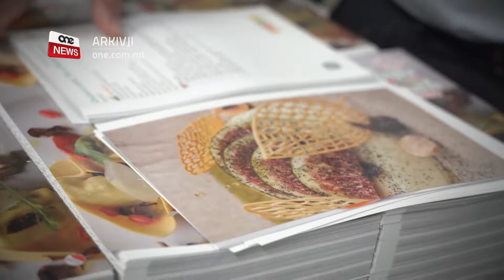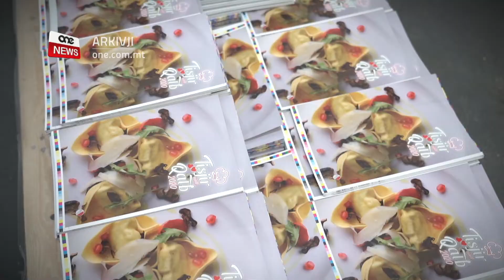TMENIN RIĊETTA FIL-ĦDAX-IL EDIZZJONI TA’ “TISJIR MILL-QALB”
ONE.COM.MT • Sittax-il kok lokali ħejjew bejniethom tmenin riċetta li qed jiġu ppubblikati fil-ħdax-il edizzjoni ta’ “Tisjir mill-Qalb”.

Dan il-ktieb tar-riċetti jsir kull sena, u l-qligħ minnu jmur b’risq il-Fondazzjoni Malta Community Chest Fund.

FILMAT:  OPR

Bħalissa qed jiġu stampati l-kotba tal-ħdax-il edizzjoni ta’ “Tisjir mill-Qalb”, bi tmenin riċetta mill-pinna ta’ sittax-il kok lokali, fosthom kokijiet li ssemmew fil-gwida tal-Michelin.

Bħal kull sena, il-qligħ kollu minn dan il-ktieb tar-riċetti li se jkun għall-bejgħ fil-jiem li ġejjin, se jmur b’risq il-Fondazzjoni Malta Community Chest Fund.

“Tisjir mill-Qalb” jikkonsisti fi kważi mitejn paġna, u se jkun ippubblikat bil-Malti u bl-Ingliż.
Waqt żjara lill-ħaddiema li qed jaħdmu fuq l-istampar tal-ktieb, il-President George Vella radd ħajr lill-kokijiet u s-sidien ta’ ristoranti li mill-ewwel qablu li jagħtu l-kontribut tagħhom.

Huwa ħeġġeġ lill-poplu Malti u Għawdxi biex jikseb kopja ta’ dan il-ktieb għaliex fl-istess waqt li jkun qed jikseb riċetti li jolqtu t-togħma ta’ kulħadd, ikun qed jagħti wkoll kontribut lil Fondazzjoni li teħtieġ il-ġenerożità tan-nies mhux biss fil-Milied iżda matul is-sena kollha, partikolarment din is-sena.

Il-ktieb “Tisjir mill-Qalb” jista’ jinxtara minn diversi ħwienet tal-merċa, ħwienet ewlenin tal-kotba f’Malta u Għawdex, kif ukoll mill-Kitchen Garden, mill-Palazz Presidenzjali tal-Belt u mill-Palazz ta’ Sant Anton.